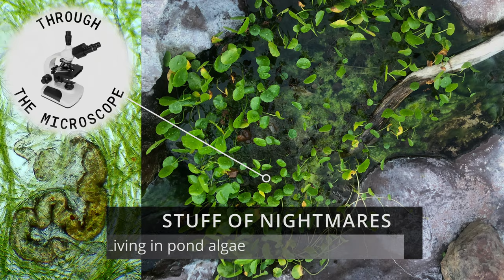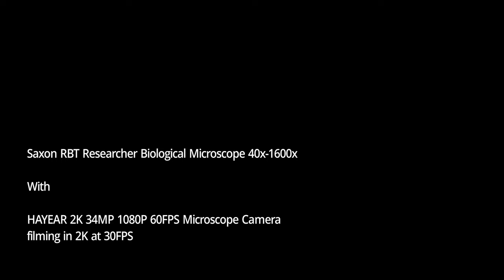Through the Microscope: Bristle Worms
The rather repulsive looking thing in this video is a Bristle Worm. You can clearly see long bristles protruding from its body. They suck on algae, as this one is doing. Towards the end, see it approached from the lower right by a long Nematode worm.